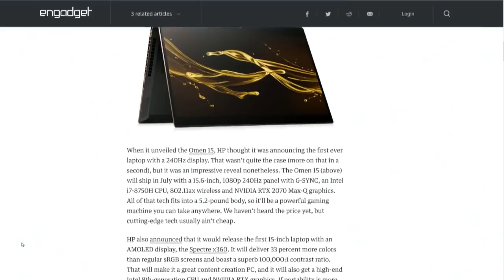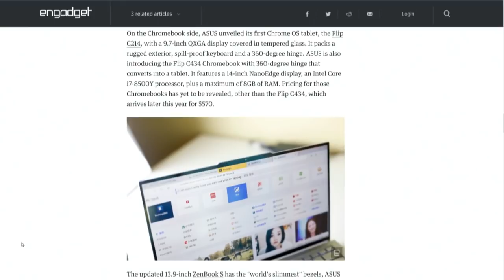Our Favorite Things at CES: Laptops and 5G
All the best laptops from CES, plus: how soon is 5G coming? Maybe not so soon.